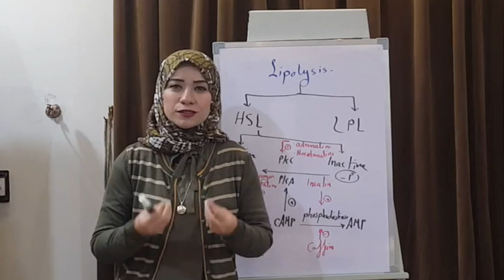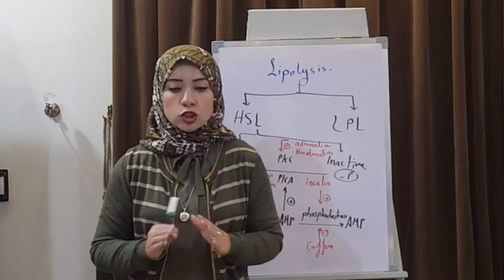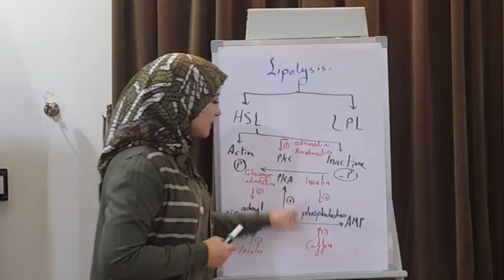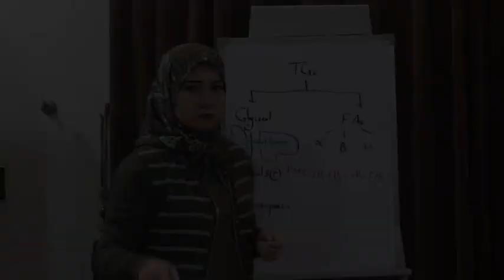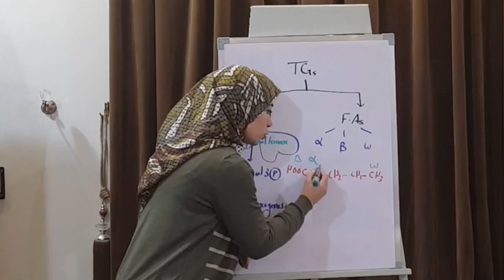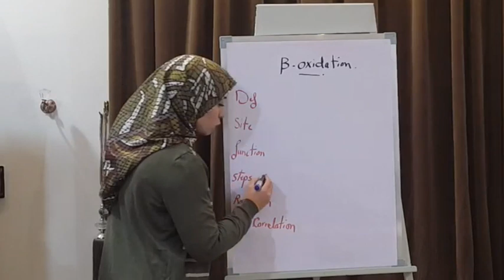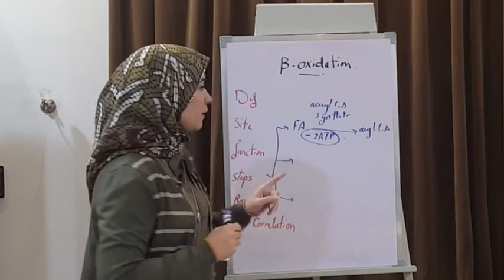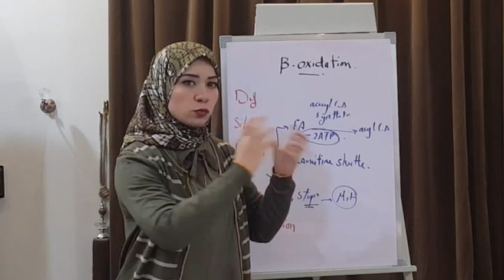(LIPID METABOLISM Biochemistry Session 7)Lipolysis part1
HSL, B-Oxidation